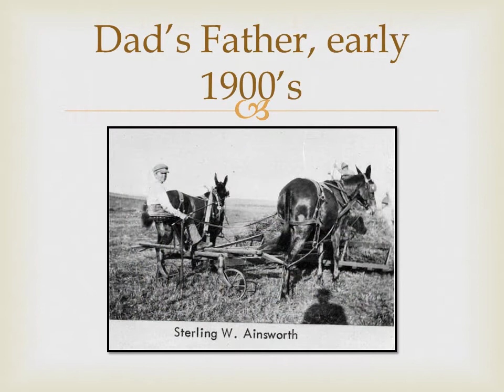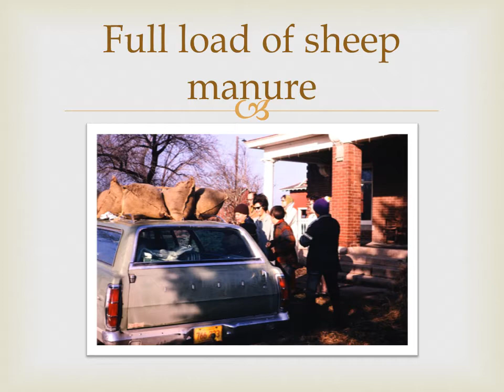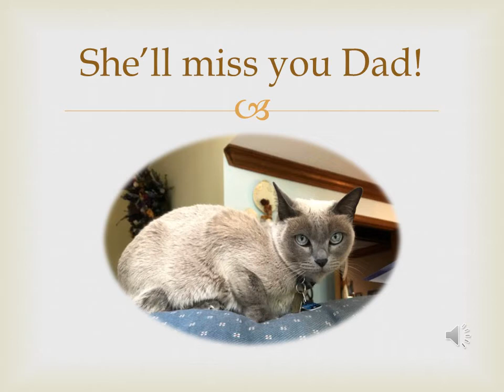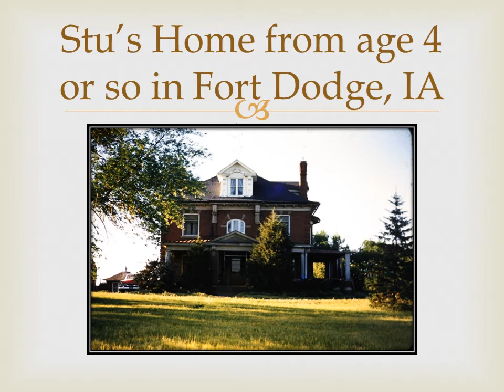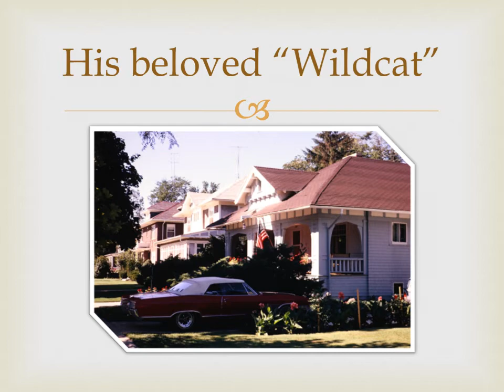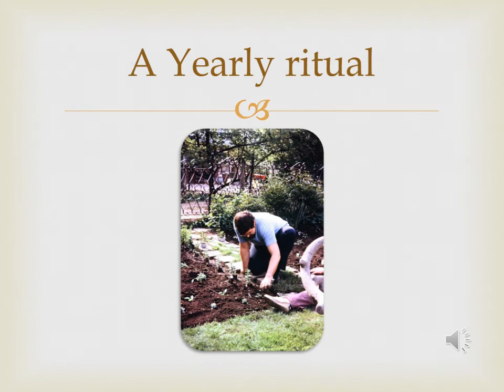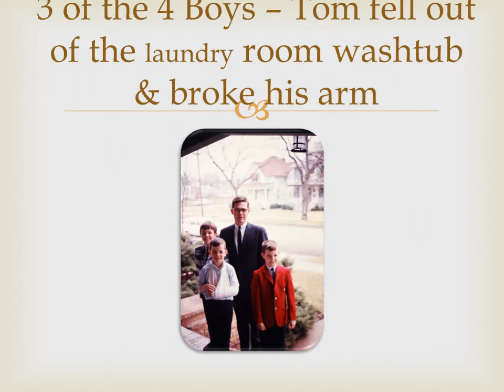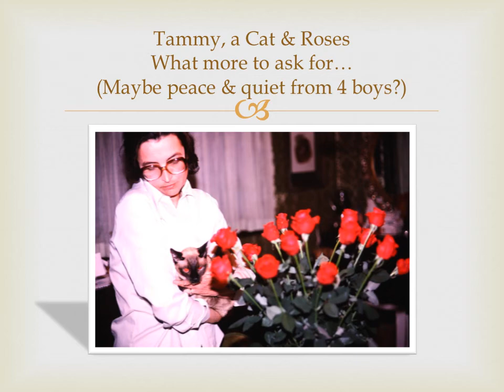Stu5 18 2018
Remembering Sterling Ainsworth